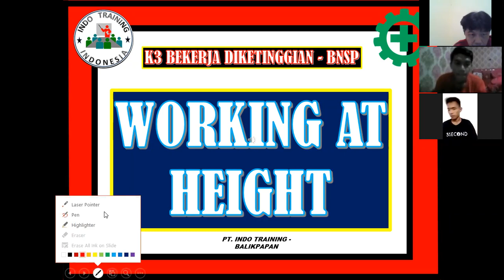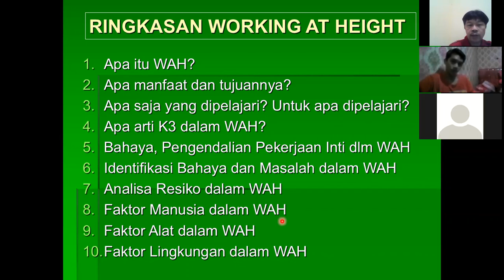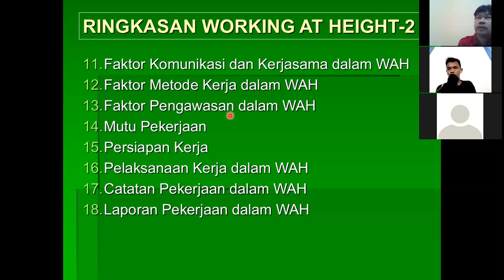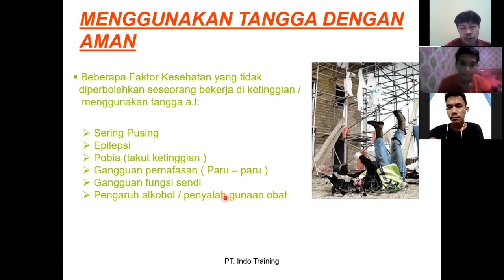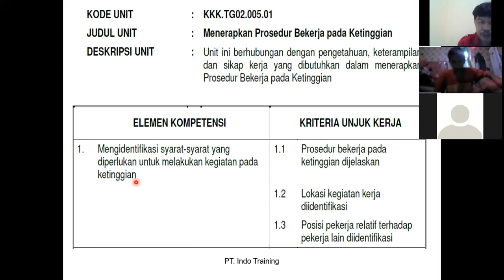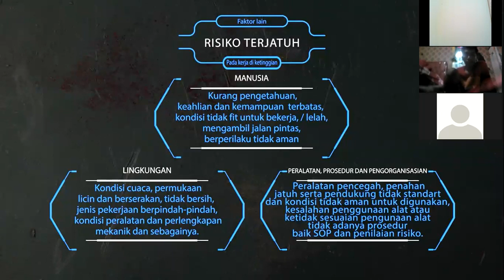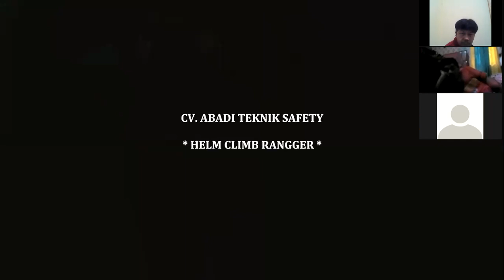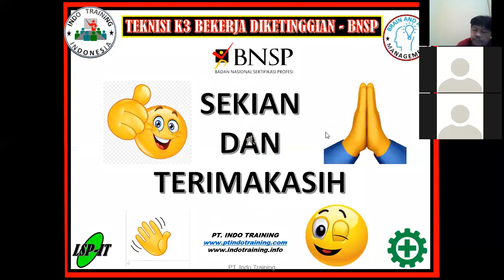Teknisi K3 Bekerja di Ketinggian BNSP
Mempersiapkan diri untuk Uji Kompetensi Teknisi K3 Bekerja di Ketinggian BNSP